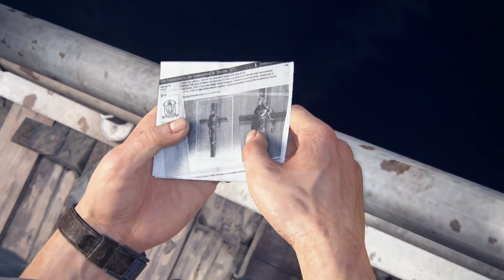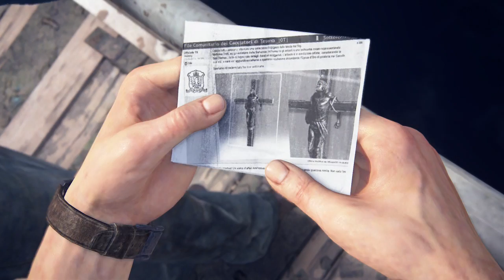Uncharted 4: A Thief's End Walkthrough Chapter 5 - Hector Alcazar (720p & 60FPS )